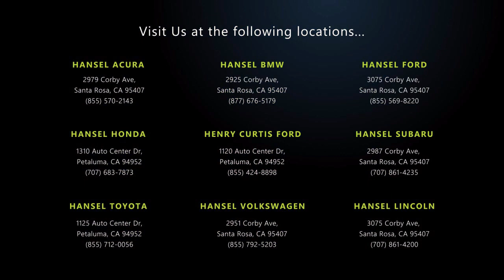2012 Honda Accord LX-S Coupe Santa Rosa Rohnert Park Petaluma Sebastopol Windsor Cotati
2012 Honda Accord LX-S Coupe Stock Number: TU62438A Vin:1HGCS1B31CA009942.

Hansel Toyota
1125 Auto Center Drive